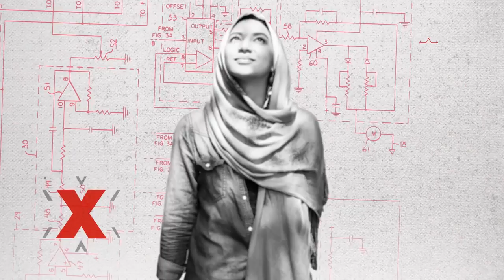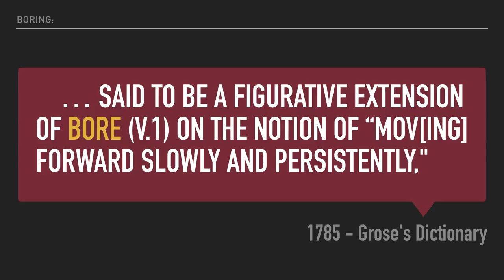Classical Music is Boring, and so are the Best Ideas | Jordan Randall Smith | TEDxMidAtlantic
In the age of tweets, sound bites, and 2-minute pop songs, you would be forgiven for believing that ideas can uniformly be distilled into tiny, shot glass-sized containers. This is not so, according to conductor and arts advocate Jordan Randall Smith, who draws on examples from the tech industry, craftsmanship, and gourmet victuals as he dissects the elements of musical composition and performance. Smith believes that it is time to slow down our thinking and again embrace big ideas that take "boring timescales" to create, and focused patience to consume.

Jordan Randall Smith is the founder and Music Director of Baltimore chamber orchestra Symphony Number One, which performs substantial works by emerging composers, classical masterworks, with “a twist of pop”. Lauded for innovative programming by the Baltimore Sun and Fanfare Magazine, the group performs in a variety of venues and formats across the Mid-Atlantic region, and has released four commercial albums to critical acclaim. Smith is also conductor of the Hopkins Concert Orchestra at Johns Hopkins University and Music Director at Hunt’s Church in Towson, Maryland.

For the musical performance described throughout this TED talk, visit the following Award-winning conductor Jordan Randall Smith is the music Music Director of Symphony Number One and Music Director at Govans Presbyterian Church. Smith was formerly Co-founder and Artistic Director of the Dallas Festival of Modern Music and Assistant Conductor of the Peabody Opera Theater. Currently a Doctor of Musical Arts candidate in conducting at the Peabody Conservatory, Smith is a student of Gustav Meier, Markand Thakar, and Marin Alsop. This talk was given at a TEDx event using the TED conference format but independently organized by a local community.